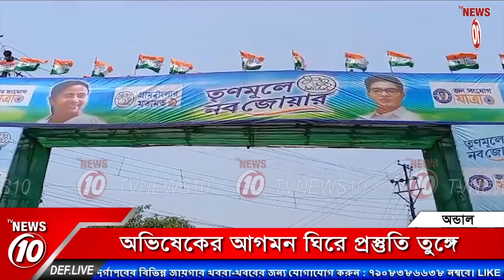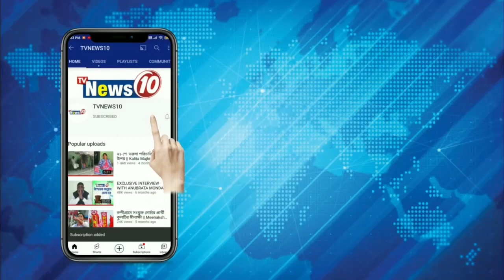অভিষেকের আগমন ঘিরে প্রস্তুতি তুঙ্গে || Abhishek Banerjee Today